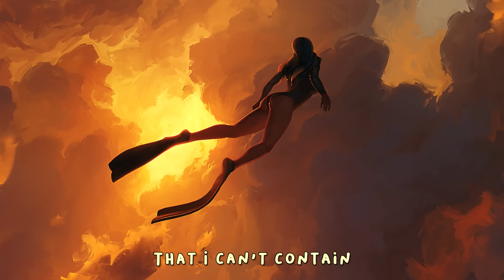CRÈME - Sky Isn't Falling (lyrics)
⬙  MrSuicideSheep Links ⬙